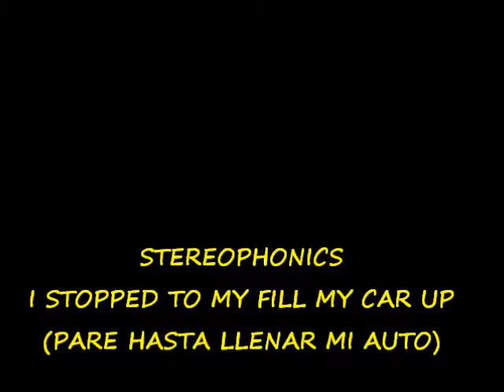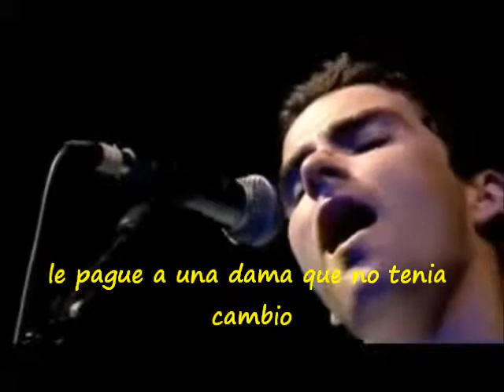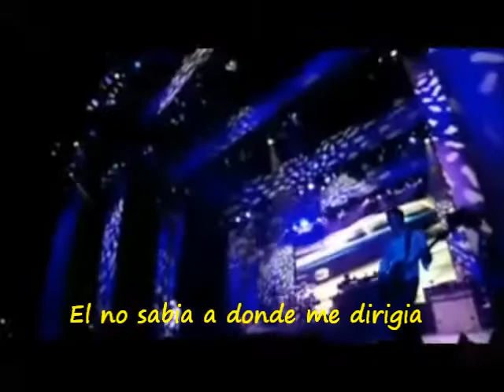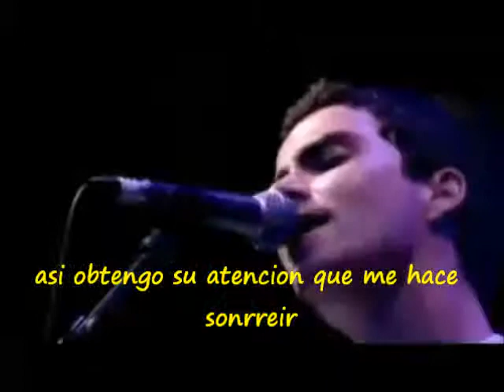Sterophonics - I Stopped My Car Up (Sub al español) SBA.wmv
TEMASO DE STEREOPHONICS UNA DE LAS GRANDES BANDAS BRITANICAS CON EXELENTES MELODIAS Y LETRAS